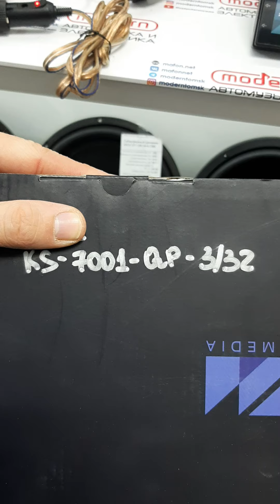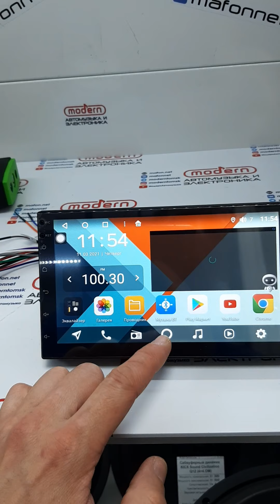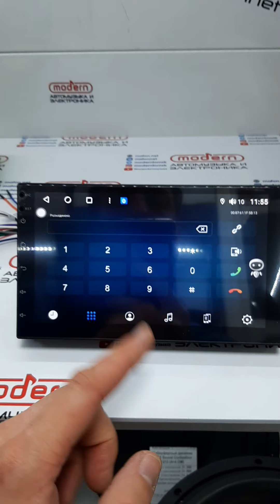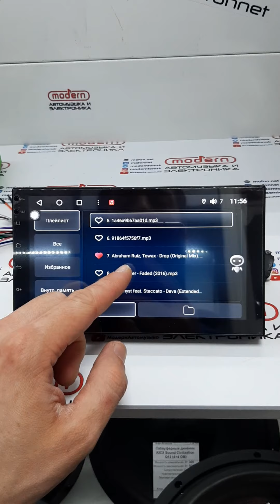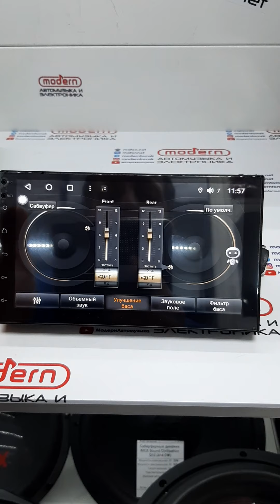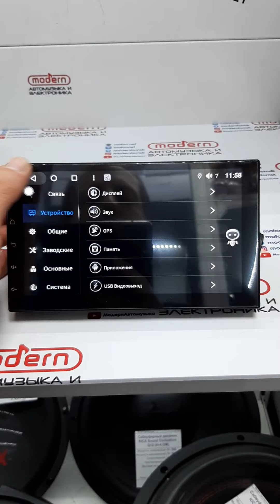демонстрация работы магнитолы Android wide media KS7001 QR 3/32 и KS6901 QR 3/32 с процессором DSP